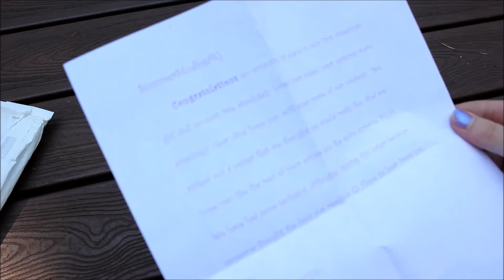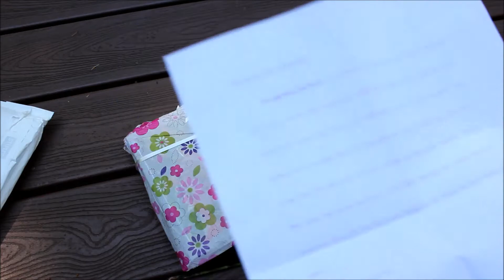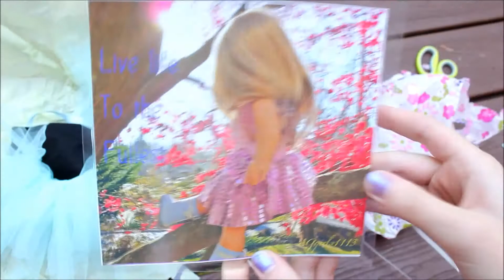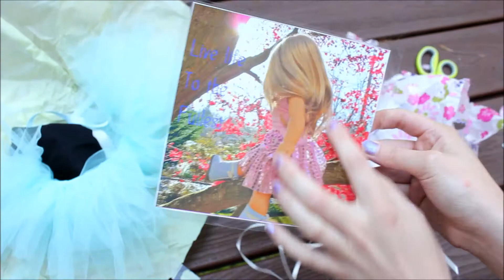Opening my Prize Package from AGgirls1113 | SummerStudiosAG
SummerStudiosAG I filmed this in July and I never got a chance to upload it so I'm sorry it took so long to upload! I'm absolutely shaking with excitement in this video (because who doesn't love getting packages?) so yes, I know I sound like a looney bird xD Also, I apologize for how many times I say "amazing" and "oh my gosh". I really need to expand my vocabulary.